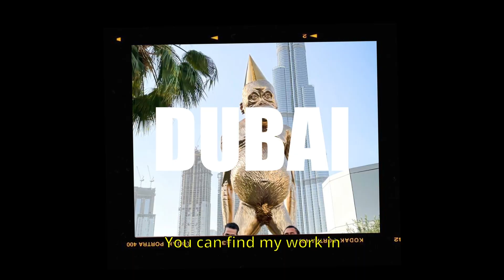Keune Style X Klibansky Making Off Part1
CELEBRATE 100 YEARS OF CRAFTSMANSHIP WITH OUR LIMITED EDITION RANGE:Creating great hair is an art. And Keune Haircosmetics has been empowering hair artists to do just that for over 100 years. To celebrate, Keune has teamed up with contemporary artist Joseph Klibansky. Together we created a 100 Year Limited Edition Range with a unique piece of art, inspired by Keune’s creative heritage. From one artist to another, this bold, unique and colorful Keune Haircosmetics X Joseph Klibansky collab is designed to inspire hair artists around the globe to create without limits.Wrapped in a colorful, all-new Joseph Klibansky-designed packaging, the 100 Year Limited Edition Range presents our Keune Style products in a bold, new look.